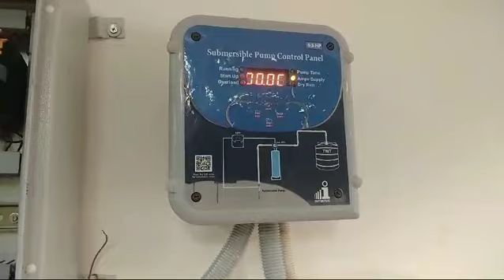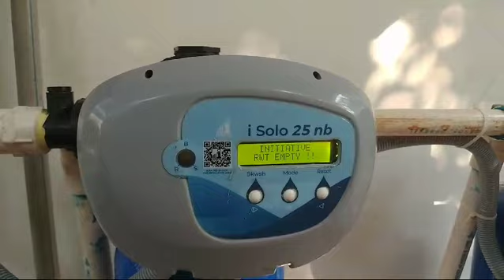Grey water treatment plant @ Pondicherry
Successfully commissioned the GWT plant at pondicherry .
350 liters/hr process unit for gardening and toilet flushing, ground recharge.
Thanks for choosing self sustainability model.